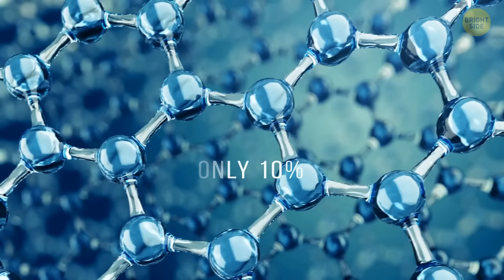The Largest Cave with Its Own Weather Inside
Welcome to the largest cave in the world! It's located in Vietnam and it's so massive that you'll find an underground labyrinth, a river, a jungle, and even it's own weather system inside! Its size is so impressive that a Boeing 747 could comfortably fly through without damaging its wings. Let's see what else is hidden in that cave!

Preview photo credit:
This photograph taken on January 18, 2021 shows visitors in Son Doong cave, one of the world's largest natural caves, during a tour in central Vietnam's Quang Binh province: By NHAC NGUYEN/AFP/East News,